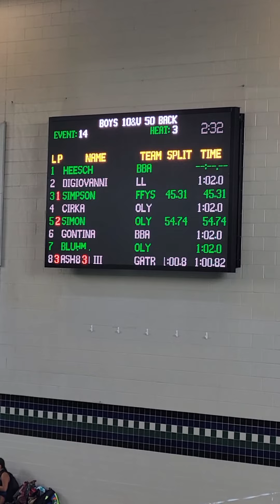Caden 50 backstroke October 9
Caden's first ever 50 Backstroke.
oly swimming